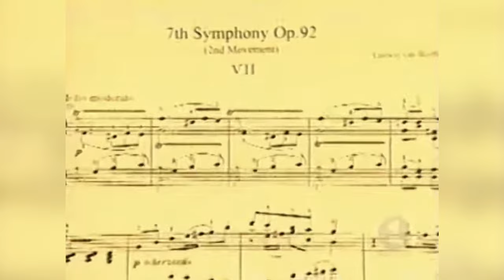The Untold Truth Of Steven Tyler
From his classical beginnings to pretending to pass out on stage, jars of Xanax and a daughter playing paternity detective...there's a lot to learn about Aerosmith's legendary frontman. This is the untold truth of Steven Tyler.

"Practice, my son, practice" | 0:00
"Joe was that missing link" | 1:12
"Get the lead singer sober" | 1:59
The band hit a wall | 2:57
He's been in accidents | 3:47
"Whole jars full of Xanax" | 4:38
His relationships have been turbulent | 5:49
He doesn't like Trump | 6:57
Fascinated by India | 7:43
He loves skincare | 8:16
"I'm also something more" | 8:46
"Fell from a star" | 9:42